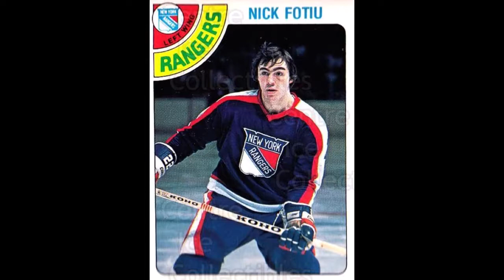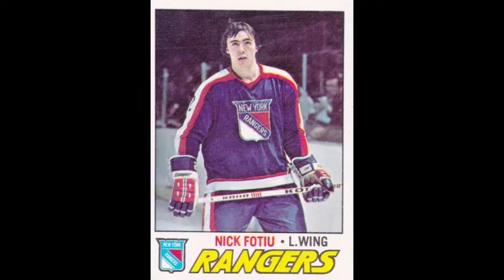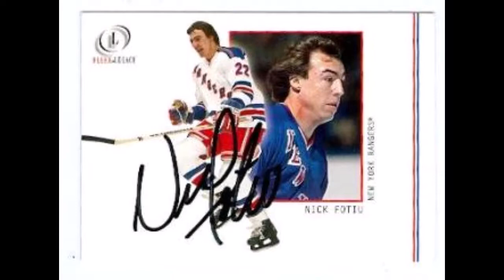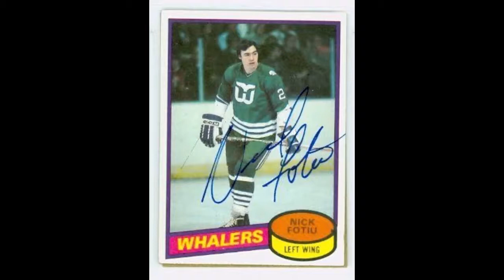Nick Fotiu - The True King Of Staten Island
Longtime Ranger and Whaler, a forward who made two Cup finals, was a popular enforcer in the 1970s and 1980s for several WHA and NHL squads